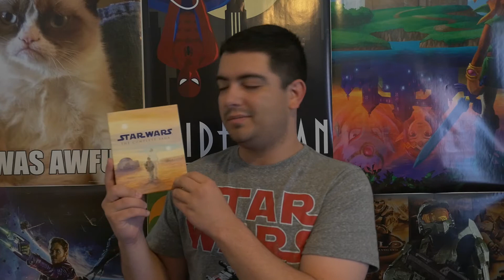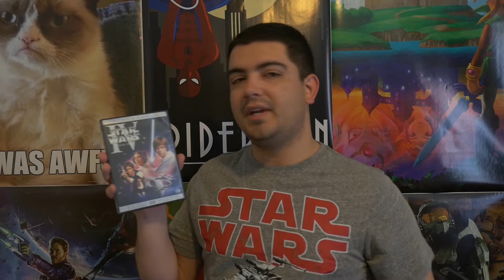May The 4th Be With You - Reel Geeks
Watch as I rank all 6 Star Wars films based off of nothing but my opinion.